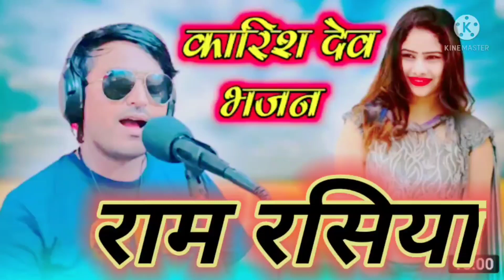अरे कूलर में सोबाडी दारी new Khatarnak Rasiya singer Bhupendra Khatana